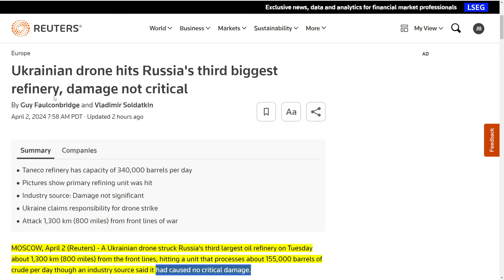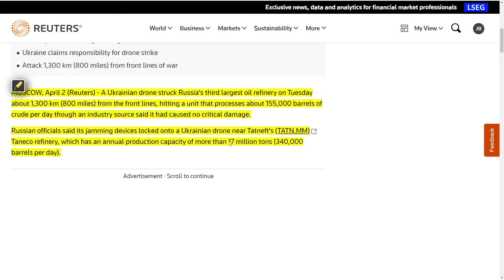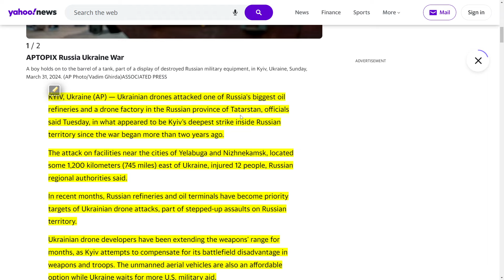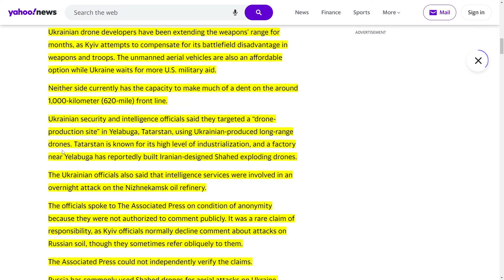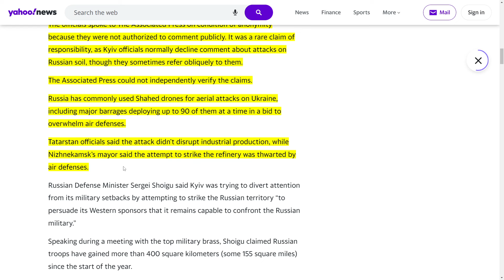UKRAINIAN DRONES STRIKE RUSSIA'S TANECO OIL REFINERY & SUICIDE DRONE FACILITY IN TARTARSTAN REGION